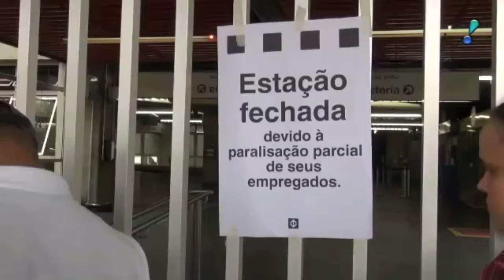Roberio de Ogum previu manifestações e mais escândalos em 2017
Greve da Polícia?
Povo na rua?
Escândalo da Carne?

Roberio de Ogum previu tudo isso!